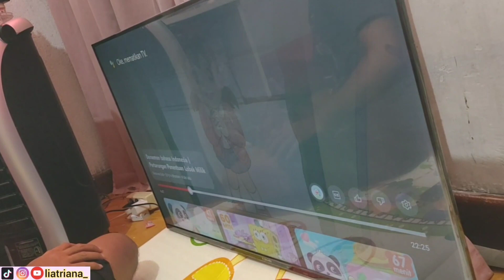MAKEOVER RUANG TV 2M X 2,5M SEDERHANA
assalamualaikum ❤️
siapa tau ada yang mau juga ini linknya 👇